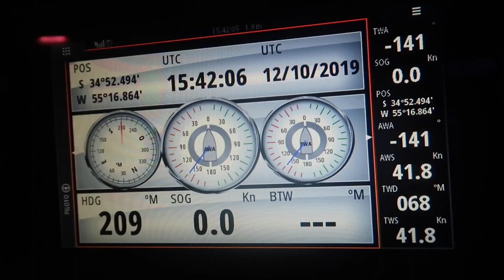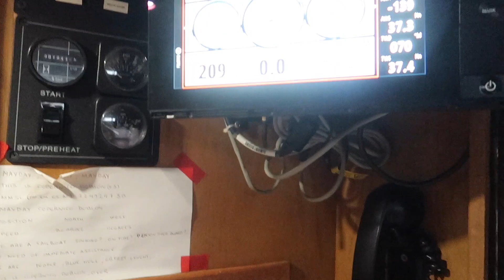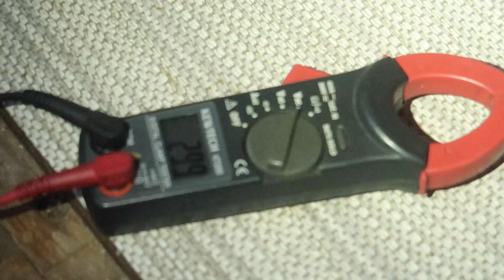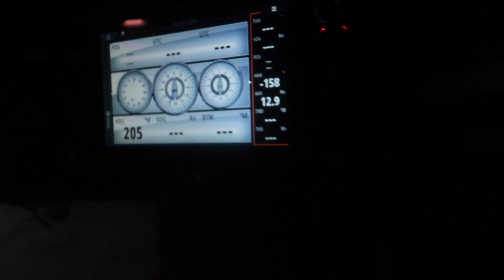50 nudos de viento Copernico Doblon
Hoy sábado, en la marina de Piriapolis, tuvimos la presencia de una tormenta de 50 nudos de viento a bordo del magnifico velero Copernico Doblon. En este video mostramos el desenlace de la misma.